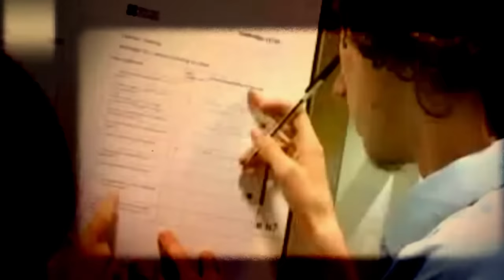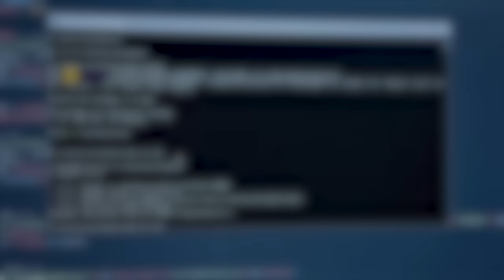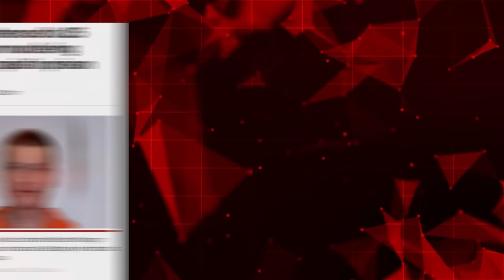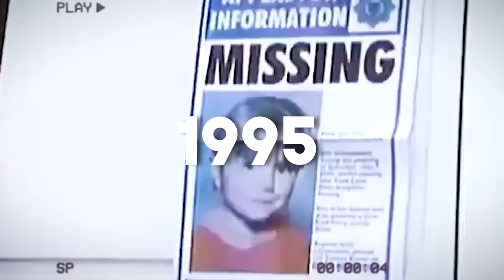What Happens To Child Predators In Prison